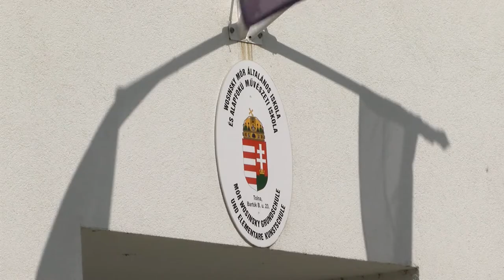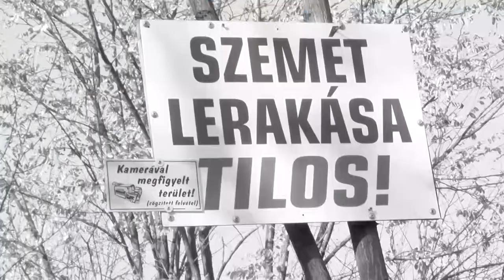Thelena magazin 20210217